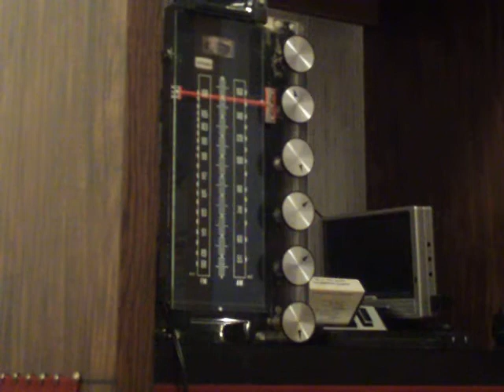Doyle Lawson & Quicksilver - Don't Be Ashamed Of Your Age.